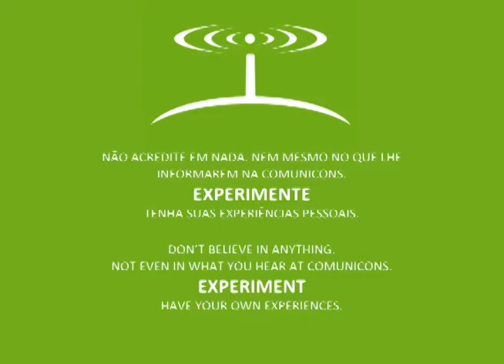Domínio Energético - Felix Wong (Parapsiquismo Interassistencial)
Pesquisador Felix Wong fala sobre o tema Domínio Energético em entrevista no programa Parapsiquismo Interassistencial.

Apresentador: Mario Oliveira